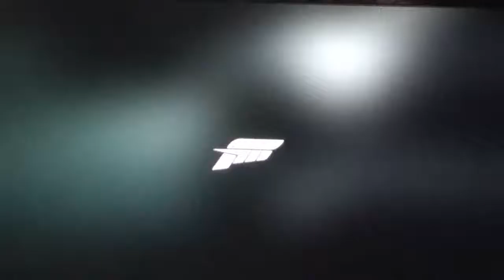Forza 6, Ford GT.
Présentation d'une course Passing Challenge en Ford GT de 2017.